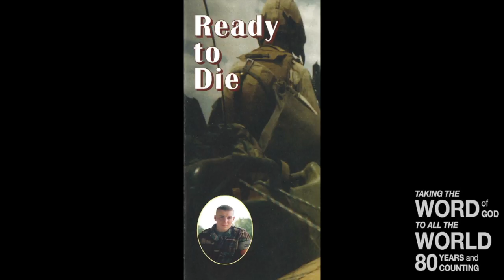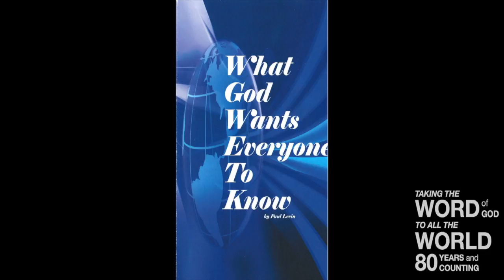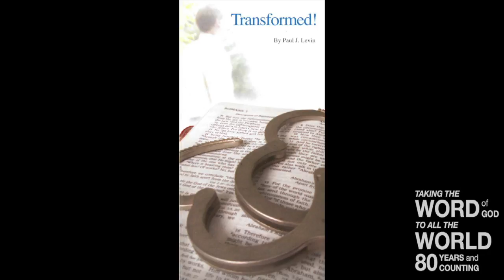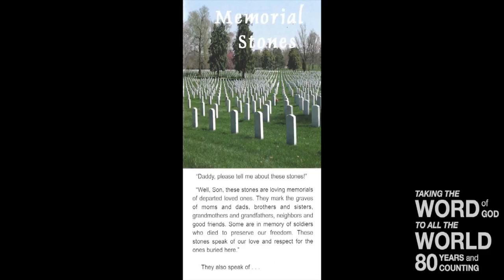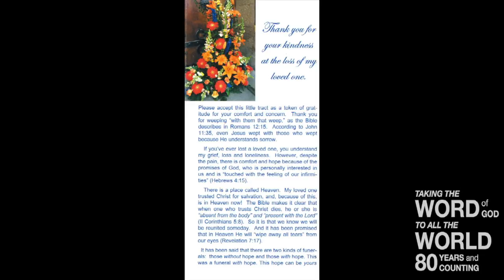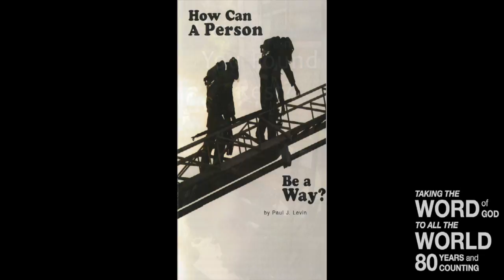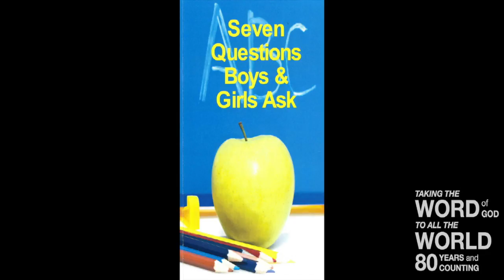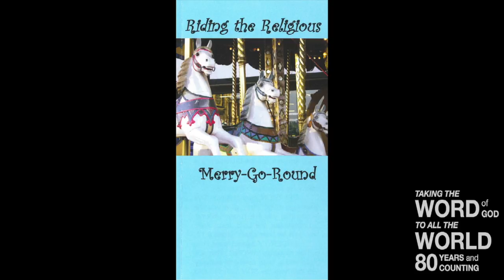One Standing Soul I (Ezk 22:30)